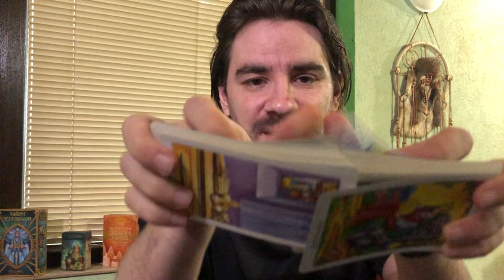TAURUS! BY JULY 2021, U WILL CUT THEM OUT OF UR LIFE! PURGING PEOPLE! July 2020 Tarot Reading